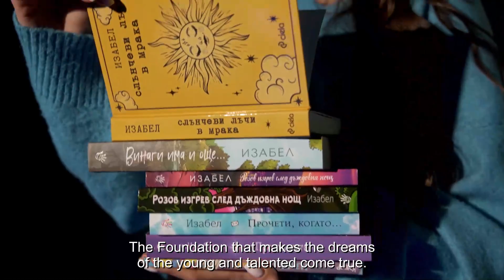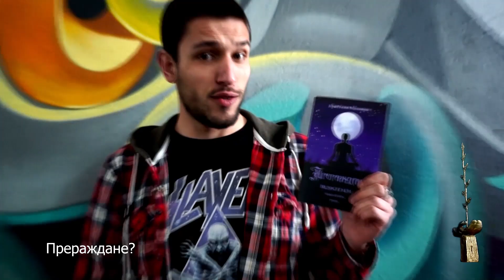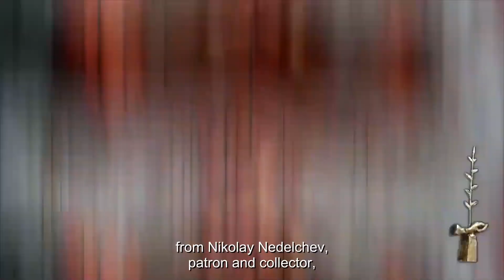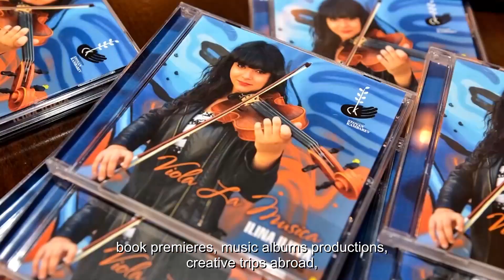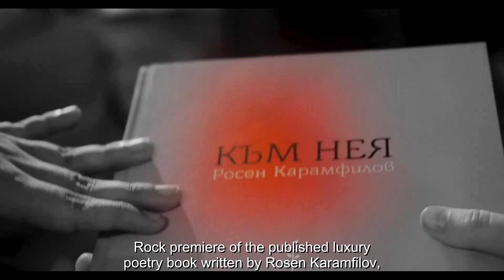Филм за Фондация "Стоян Камбарев" 2024